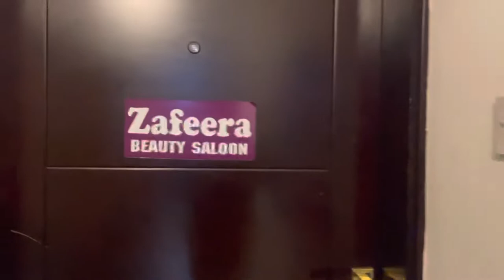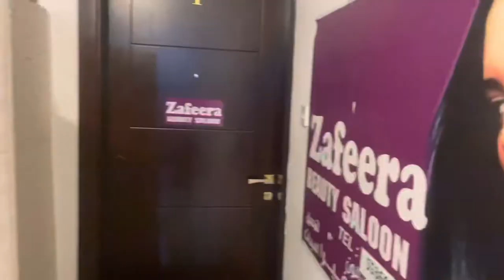My first hair treatment in Kuwait (Al Zareefa Beauty Salon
I can rate their service and price to 10 out of 10! Please visit AL ZAREEFA BEAUTY SALON in Salmiya Block 10 near Al Mulla